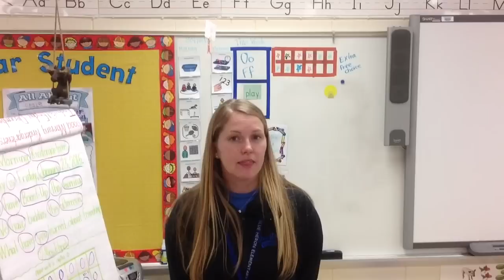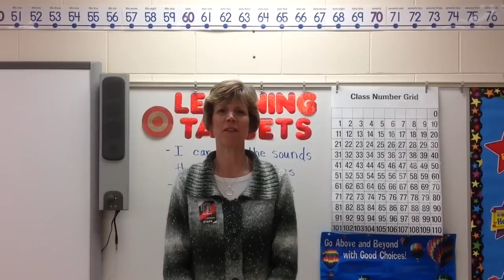K Information Night